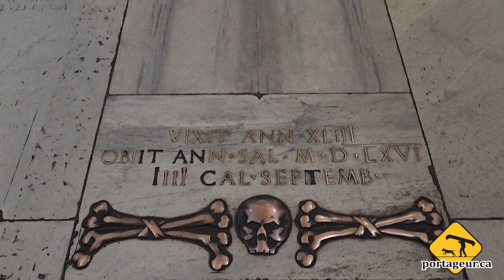Popolo Piazza & Spanish Steps - 28 Days in Rome - Day 06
Today I took a walk starting at the top of Rome at the Piazza del Popolo, down the Via Del Corso, hoping to walk down to the old city. Except, there was just too many things to see on my way, so I had to cut things short, checking out churches and Caravaggios  along the way, so I headed up the Spanish Steps instead.